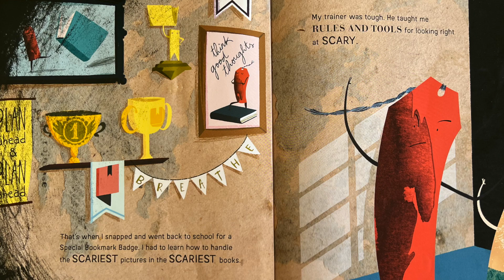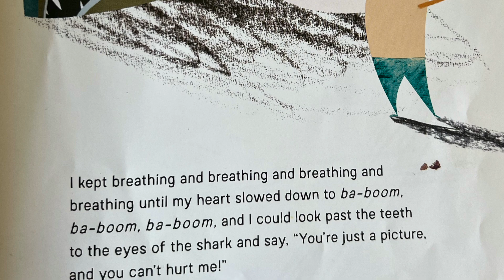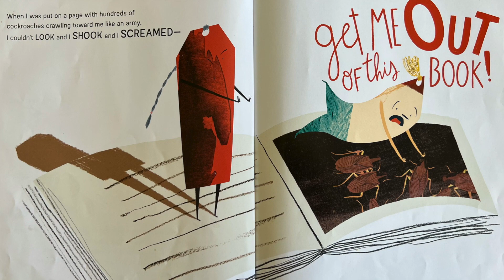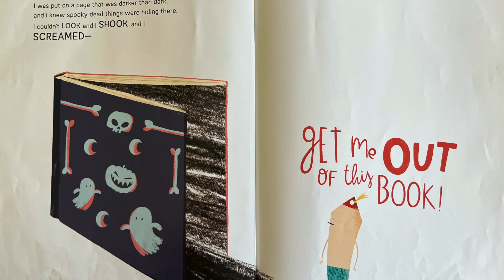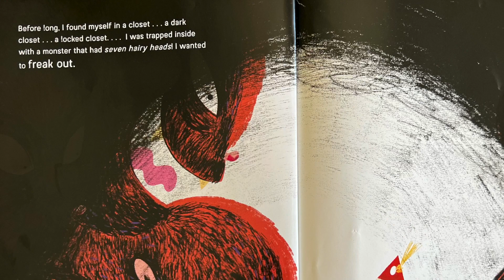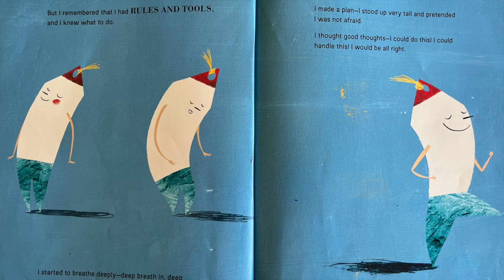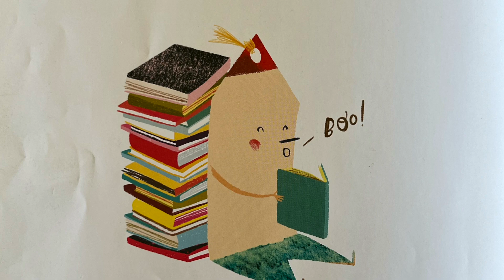✨ Get Me Out of this Book; Rules and Tools for Being Brave 💪 Storytime Read Aloud Story Book 🪳😱📕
📚 If you enjoyed this book, you can find Get Me Out of this Book - Rules and Tools for Being Brave
Your purchase supports the author, illustrator and my channel!

The blurb on the back of this book reads, When Max the bookmark went into a scary book, he couldn't LOOK and he SHOOK and he SCREAMED, "GET ME OUT OF THIS BOOK!"  Then he learned to 1) breathe deeply, 2) make a plan, and 3) think positive thoughts--techniques used by the Navy SEALs. Max put his new tools into practice and now he's brave enough to face a snake, yucky bugs, and even a seven-headed monster!

Welcome to Storytime with Mrs Read. Join us on a literary adventure as Mrs. Read, brings the magic of books to life for children. On this channel, parents and teachers will discover engaging and entertaining read-aloud sessions designed to foster a lifelong love of reading in young minds.

Mrs Read is a stroytime read aloud YouTube channel for kids. We read a variety of child friendly books. Our reading books are always kid-safe! So please feel free to add our book reading videos to your childs' playlists by copying the video's URL and pasting it into one of your childs' playlists

Videos can be played in the classroom, while you are on the go or used as a bedtime story.  📖✨

❤️ Follow and support Storytime with Mrs Read on our Instagram channel!